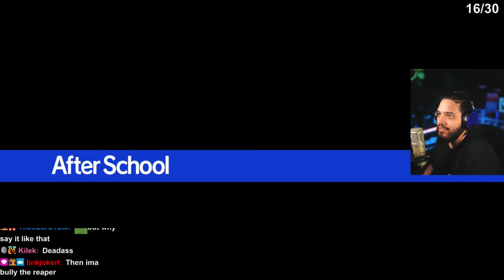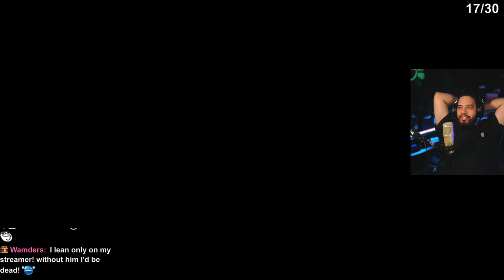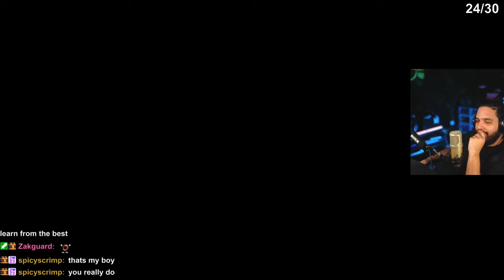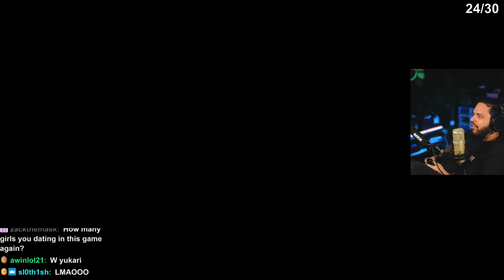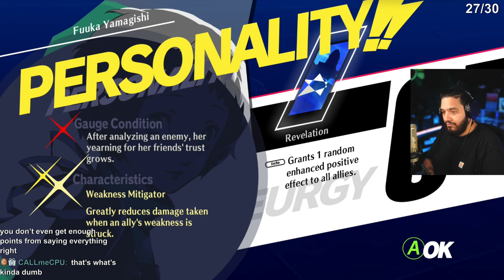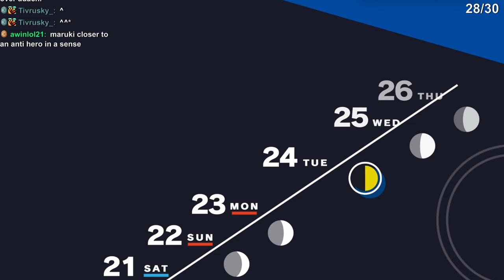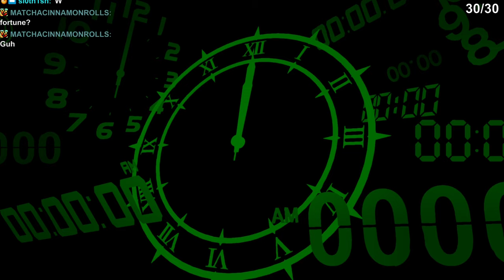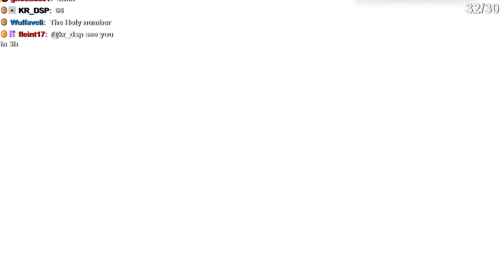Junpei Left Me Speechless...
The Junpei scene is towards the end of the video... just wow.. Junpei really left me speechless. His scene is one of my favorites in the entire series. A lot of stuff happens with Mitsuru too, can't miss this episode

- - - Other Persona Videos I've Made - - -